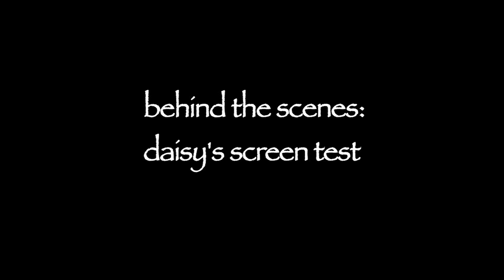Daisy's Screen Test - BTS of Chop Socky Boom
Many people have asked, how exactly DID Daisy get cast as Rabbit in 'Final Zodiac Warrior.'  We're pretty sure it wasn't her screen test.  You be the judge.  Featuring Darlene Sellers as Daisy and Andrew McMasters as Trick.